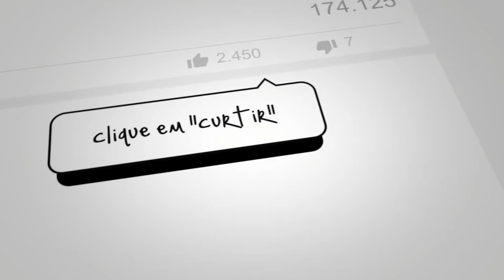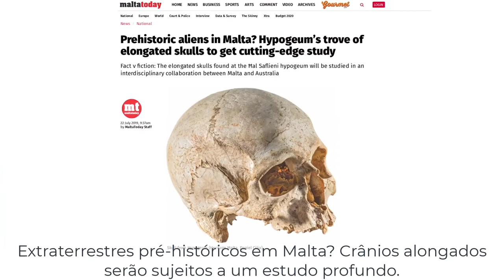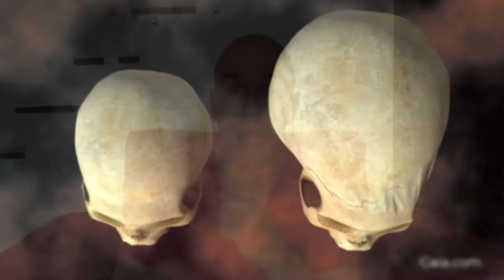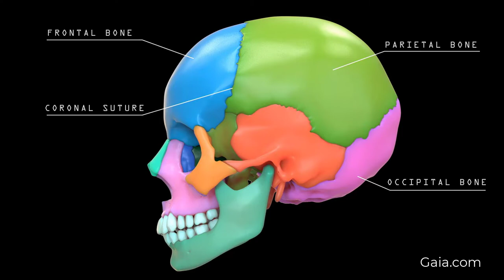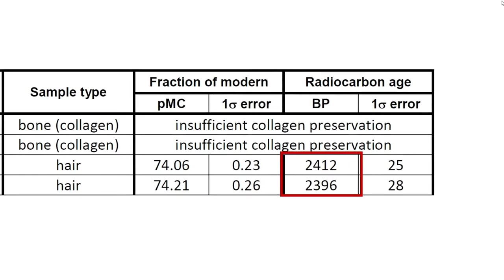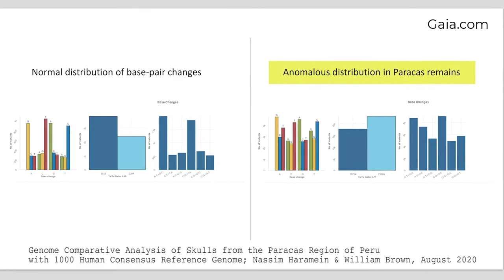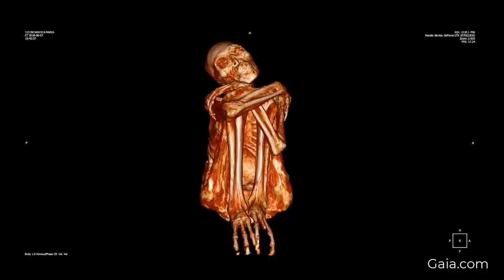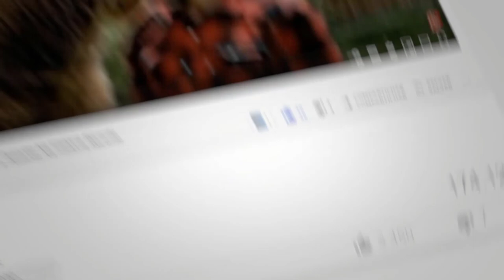Alienígenas Antigos: Crânio Alongado Do Século 13 Revela Os Segredos Extraterrestres 😳😧😮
Aproximadamente a 250 quilometros da fronteira da Coreia do Norte está a província chinesa de Ji Lin. Foi aqui que um cemitério antigo conhecido como Houtaomuga que os pesquisadores escavaram 25 esqueletos humanos datados de 5000 anos até 12.000 anos de idade.

Se pensarmos nisto, estes indivíduos iriam ter uma aparência completamente diferente de todas as outras pessoas e se pensarmos quando isto aconteceu, foi imediatamente a seguir ao final da era glacial. Então pensemos… o que são estas cabeças alongadas? Porque é que eles faziam isto? O que é que nós sabemos sobre este processo?

A origem dos imperadores dragões e das pessoas dragões na China remonta a 8000 anos antes de Cristo que é mais ou menos o período de tempo onde um grupo de deuses que sobreviveu à inundação catastrófica que conhecemos como o Grande Diluvio, chegam a determinados pontos quentes do mundo para começarem a civilização.

Em 8500 anos antes de Cristo, na China, nós temos o estabelecimento de pessoas dragões ou também chamadas de pessoas serpente- Elas eram basicamente dois deuses que tinham um grupo de outros sete deuses com quem eles construíram a civilização naquela parte do mundo. Eles eram descritos como muito altos, cabeças alongadas, e foi a sua linha de sangue genética que eventualmente se tornou a linha de sangue dragão dos imperadores dragões chineses que todos nós conhecemos bem na história

Foi aqui no coração de Malta que estas pessoas ancestrais construíram o único templo Pré-histórico subterrâneo conhecido. Nas câmaras mais inferiores da necrópole, no inicío dos anos de 1900, os arqueólogos examinarem o local e descobriram 11000 crânios. Entre eles, 1000, eram crânios alongados. A origem deste restos mortais nunca foi determinada, e só recentemente estes restos mortais foram analisados profundamente com estudos científicos.

A cabeça alongada mais famosa que aparece na história egípcia é o faraó Aquenáton e a sua rainha Nefertiti, depois mais tarde o rei Tot. Aquenaton é considerado um rei herético do Egito antigo, cerca de 1400 anos antes de Cristo, ele foi originalmente retratado como um ser humano normal, mas de repente os egípcios começaram a representá-lo com o que é claramente um crânio alongado, e as suas crianças, os seus filhos tinham crânios também alongados.

Com um cérebro duas vezes maior do que o ser humano normal, imagine o que ele seria capaz de fazer.

É aqui, em Paracas, uma península desértica localizada na província de pisco na costa sul do Peru, que o arqueólogo peruano Júlio Tello fez uma descoberta incrível em 1928. Dele descobriu um cemitério antigo que continha túmulos com centenas de restos ancestrais.

Tello encontrou um total de 300 crânios, alguns dos quais com 3000 anos de idade. Eles apenas possuem um osso parietal, expressando assim características genéticas que não vemos nos crânios dos humanos normais. A grande diferença encontrada nestes crânios é o tipo de ponte na parte cima do crânio que quase a torna plana. Os crânios de Paracas não têm a a sutura sagital onde você pode conectar as duas placas parietais do crânio humano.

Isso são características genéticas  que não são causadas pelos rituais de ligar as cabeças que os antigos faziam. Em 2018 alguns crânios de Paracas foram sujeitos a testes de DNA. A datação por carbono foi feita ao chegarem ao centro de investigação no centro de tecnologia e genômica da UCLA . A datação por carbono deu que os crânios tinham cerca de 2400 anos de idade.

Também foi comparado o volume dos crânios com o dos humanos normais, e foi verificado que os crânios tinham um volume maior. Em relação aos testes de DNA encontraram algumas anomalias muito interessantes que os fizeram  pensar que no mínimo podem ser uma espécie diferente que o homo sapiens.

Os testes que já foram feitos até o momento mostram uma variação enorme relativamente ao genoma humano com 1000 referências. Isso indica que, existe um número muito elevado de diferenças genéticas do homo sapiens , Mas os últimos resultados são ainda mais fascinantes, as análises que foram feitas mostram que não há alinhamento ou correspondências com o genoma humano.

Tendo em conta o cromossoma Y da parte do pai sugere que o pai não era humano. Então, será que as anomalias presentes nos testes de DNA refletem que existiu uma outra espécie de humanoides?

A Maria, o nome dado a uma fêmea com um crânio alongado foi encontrada na mesma região de Paracas, depois de testes e sequenciamento de DNA, foi determinado que Maria também não tinha qualquer genoma humano encontrado no nosso planeta.